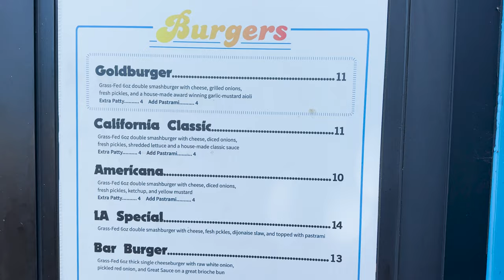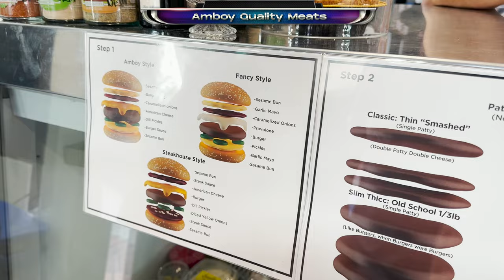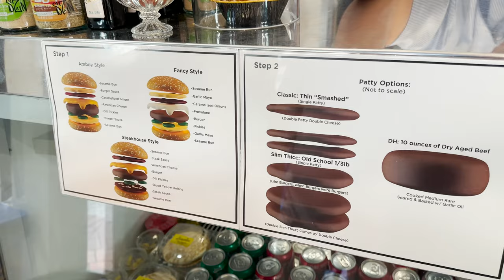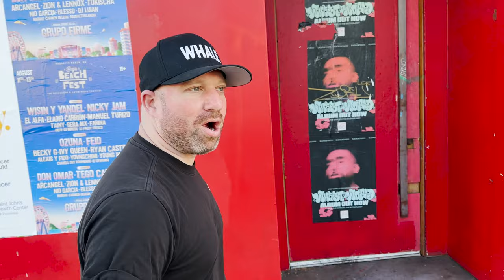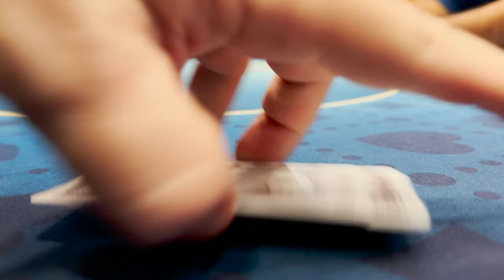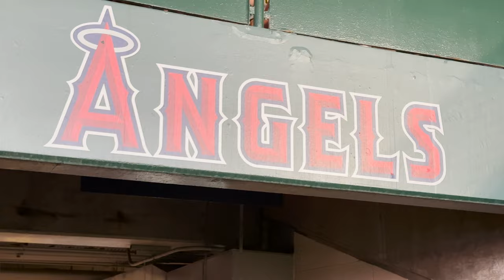Sick COMEBACK + Top 4 Burgers in Los Angeles! | Poker Vlog 36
Welcome to my poker vlog! My name is Yale Greenfield. I am a professional poker player and this episode comes to you from The Gardens Casino and The Bicycle Casino in Los Angeles, California.

▬ Chapters  ▬▬▬▬▬▬▬▬▬▬
0:00 Intro
0:25 LA's Best Burgers
11:02 Poker at The Gardens
19:10 Angels Game + Casino Change
20:31 Poker at The Bike
28:50 Wrap-Up + Results